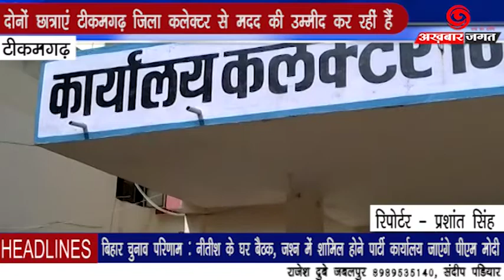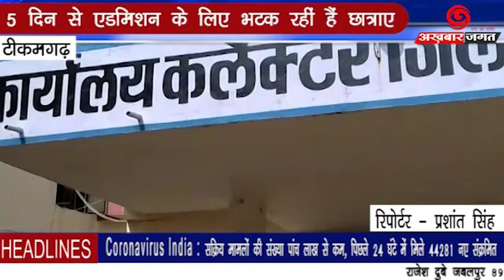5 दिन से एडमिशन के लिए भटक रहीं हैं छात्राएं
खबर टीकमगढ़ की है यह दो छात्राएं गर्ल्स कॉलेज में b.a. फर्स्ट ईयर में एडमिशन कराना चाहती हैं ,लेकिन प्रिंसिपल का कहना है कि अब कुछ नहीं किया जा सकता अब कोई सीट खाली नहीं है।
 परेशान होकर दोनों छात्राएं टीकमगढ़ कलेक्ट्रेट के गेट पर खड़ी होकर जिला कलेक्टर से मदद की उम्मीद कर रहे हैं।

जब हमारे संवाददाता ने छात्रा चांदनी प्रजापति से बात की तब उन्होंने सुनाई अपनी व्यथा। (बाइट)

ऐसे ही पेनी खबरों पर हम रखते हैं नजर इसलिए देखते रहिए अखबार जगत।।